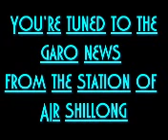GARO BULLETIN FROM THE STATION OF ALL INDIA RADIO DATE: 28TH JANUARY,2020